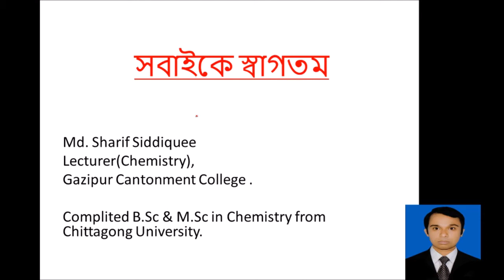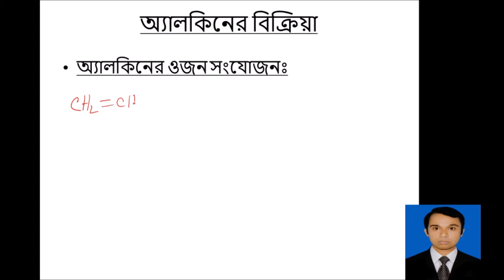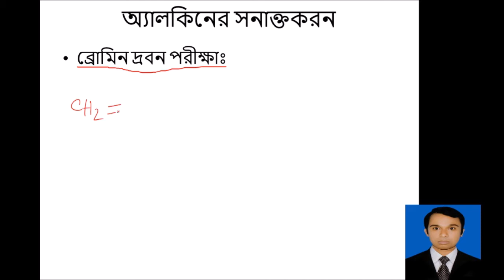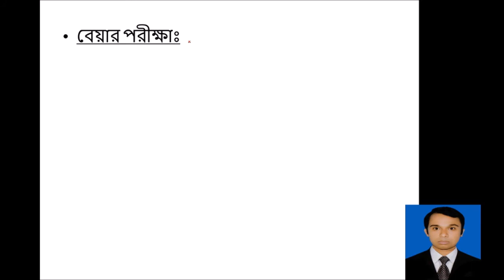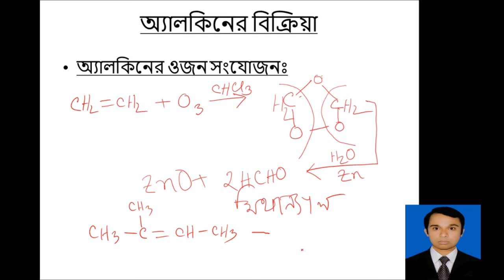জৈব রসায়নঃ অ্যালকিনের ওজন সংযোজন ও সনাক্ত করন।